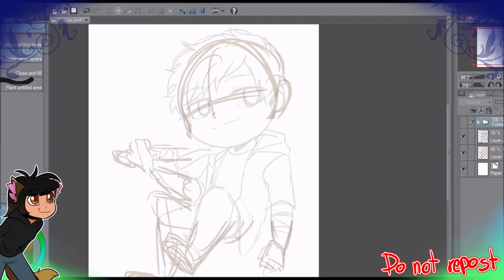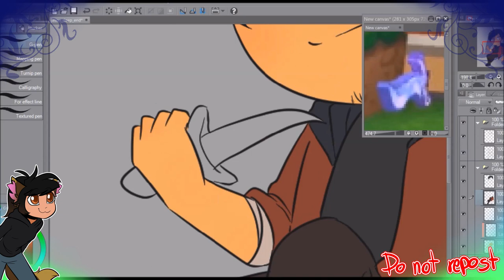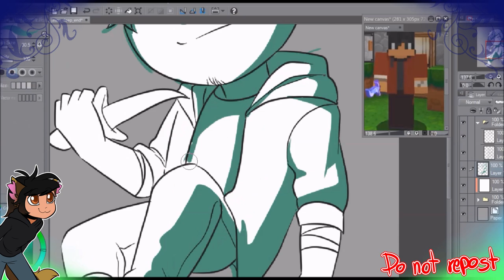[ Speedpaint ] Jason - The Deep End (ft ZayrenVie)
The collab was done MONTHS ago but I finally fixed my exporting issues in Hitfilm 4. And now here is MY part of the videooo~

The programs i used:
Recording- Bandicam
Editing- Windows movie maker, Hitfilm 4 express